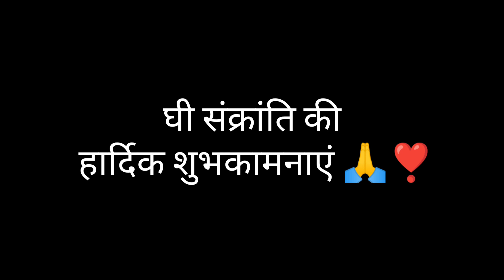उत्तराखंड का लोकपर्व घी संक्रांति?? जानिए क्या है कारण और तरीका||Uttarakhand Festival Ghee Sankranti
स्वागत है आप सभी का नए ब्लॉग में।।

उत्तराखंड के लोकपर्व घी संक्रांति के उप्पर बनाया यह vlog आपको जानकारी देगा उत्तराखंड के त्योहार के बारे में।
जानिए इस ब्लॉग में .